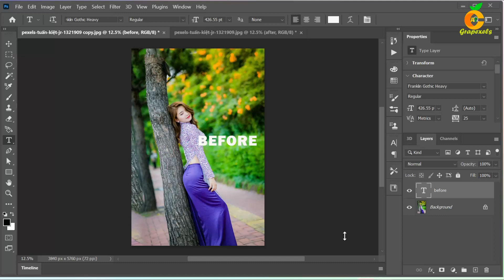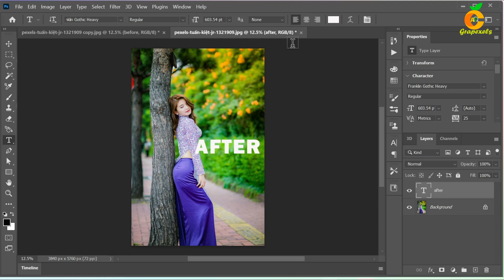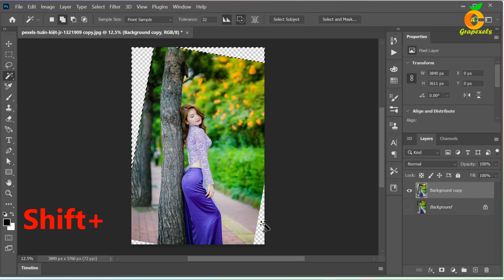Photoshop Content Aware How to Fill in the Gaps Like a Pro ! Photoshop Content Aware Magic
Discover the incredible power of Photoshop's Content-Aware tool in this informative and hands-on tutorial!